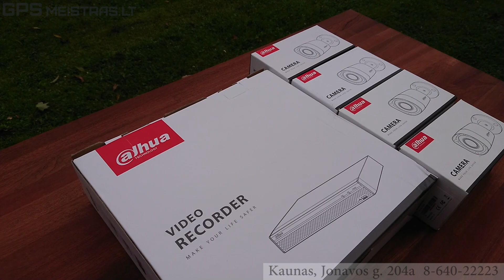Kas yra Dahua HD-CVI kamerų technologija ir koks jų pajungimas.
Parduotuvė, Konsultacijos. Lizingas. Pristatymas visoje Lietuvoje, net su lizingo sutartimi. Galimybė susimokėti per 3-10 kartus, lygiomis dalimis, be jokio pabrangimo.
Kaunas, Jonavos g. 204a

Manote sunku patiems pasijungti apsaugos kameras?
Tikrai ne.
Domitės kameromis? Kreipkitės, aprašykite savo situacija, atvykite, konsultuokitės. Be abejonės čia yra ekonominis komplektas, galime paruošti kokį tik norite komplektą, bet tik su viena sąlyga: nebus jokių kiniškų "NoName" piguvos kamerų. Nenorime vargo nei mes, nenorite ir Jūs.
Papasakosime kuom skiriasi vienos ir kitos technologijos. Apibūdinkite savo poreikius - paruošime Jums kamerų komplektą ir jei reiks, net su visais reikiamo ilgio laidais.
Užsukite pas mus, parodysime kaip viskas veikia realybėj, kaip filmuoja kameros, kaip viską pasijungti. Mielai patarsime visais klausimais, o jei reiks, atvyks meistras - sumontuos, pajungs ir niekuom rūpintis nereiks.

Sekite mūsų FB ir Youtube - patarimų bus tikrai daugiau.